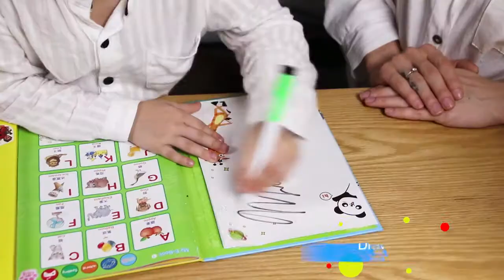ELETREE Audio E-Books (Cantonese-English-Mandarin)